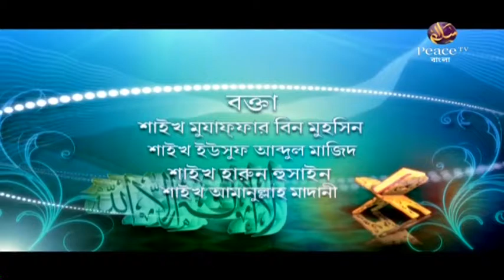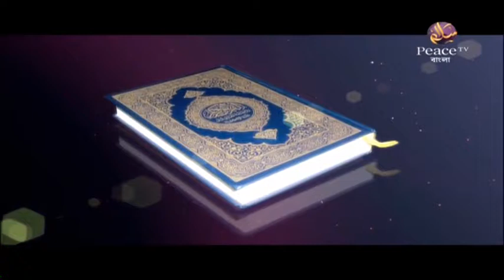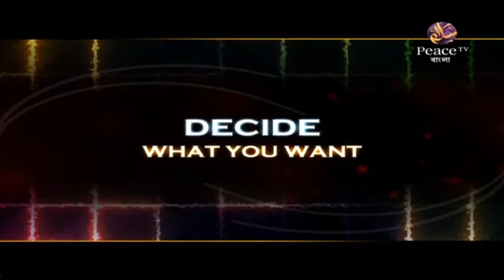৪. ইসলামের পথে আহবান। ইসলামের শ্রেষ্ঠত্ব। গ্রুপ আলোচনা। পিস টিভি বাংলা